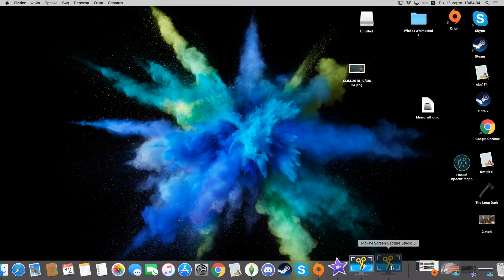The Sims 4 "Приключения в джунглях" #4 | ПЕРВЫЙ ХРАМ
Сул-сул! Ну что, ты уже готов (-а) отправиться вместе с нами в джунгли на поиски сокровищ и древних храмов? Тогда добро пожаловать с Сельвадораду, где мы с Джулией уже ждем тебя! Мы с тобой будем проходить различные испытания храмов, затерянных в глубине джунглей,разгадывать загадки,чтобы обезвредить ловушки и естественно искать самые драгоценные сокровища! Мы с Джулией будем тебя ждать !
►Если у тебя есть вопросы,предложения или же подсказки, то пиши в комментарии, я обязательно все учту ! :)